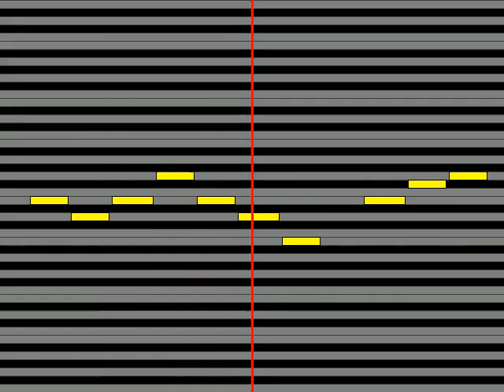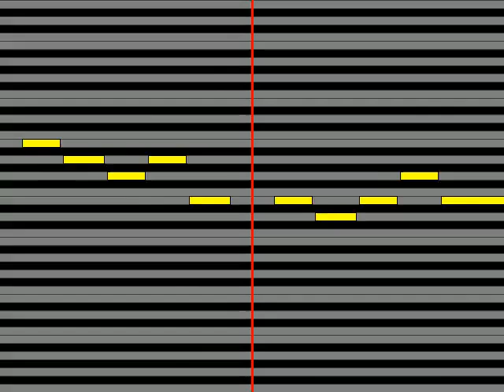【ガイドメロディ】 古手梨花田村ゆかり 無限回廊